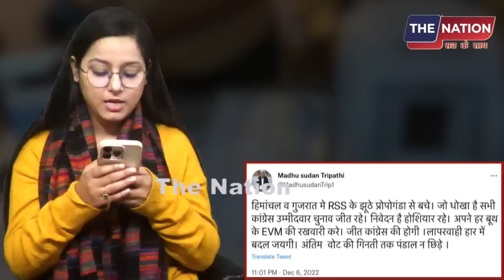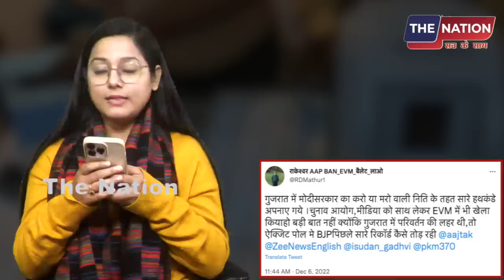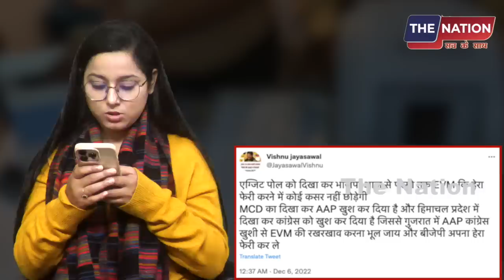गुजरात में EVM से भरी गाड़ी पकड़ी गई ? फर्जीवाड़े की खबर..भारी हंगामा | PM Modi | Amit Shah | LIVE